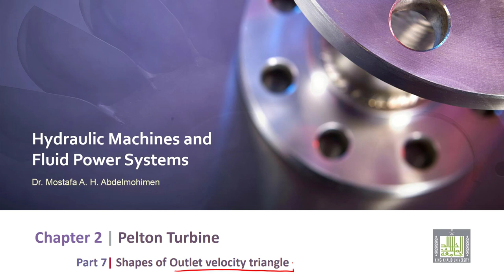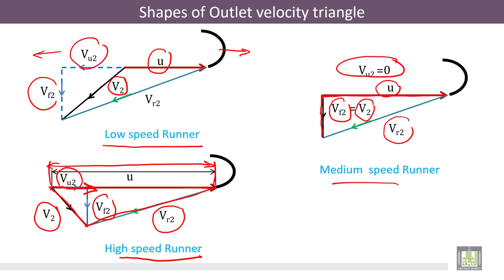Hydraulic Machines | 2-7 | Shapes of Outlet Velocity triangle of Pelton Turbine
الوحدة 2 : Pelton Turbine
الدرس 7 : Shapes of Outlet Velocity triangle of Pelton Turbine
Different shapes of velocity triangle at the outlet of Pelton runner according to its speed